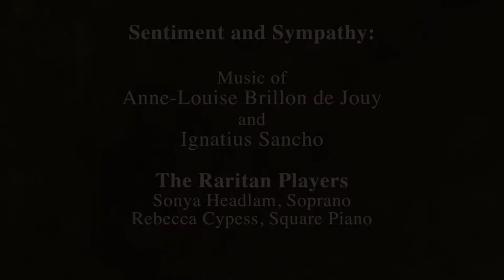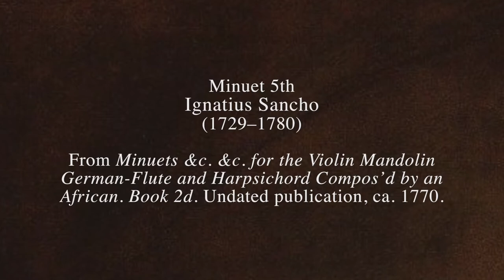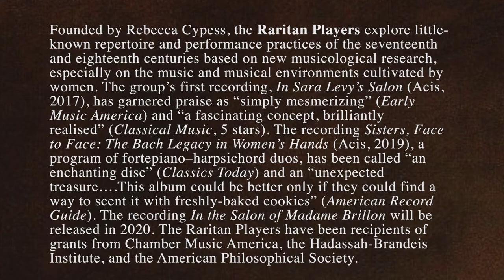The Raritan Players - Anne-Louise Brillon de Jouy and Ignatius Sancho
The Raritan Players--Musicologist and historical keyboardist Rebecca Cypess and Soprano Sonya Headlam--created a program of unique musical interest and heart-rending beauty in their presentation of "Sentiment and Sympathy: Music of Anne-Louise Brillon de Jouy and Ignatius Sancho."

In her program notes, Cypess observes that "Anne-Louise Boyvin d’Hardancourt Brillon de Jouy and Ignatius Sancho are hardly household names today, but, during their lifetimes, their reputations extended across Europe and even to America. Their lives as creative artists were circumscribed by the conventions and perceptions of those around them, which were shaped by Brillon’s status as a woman and Sancho’s as a Black man.

"A member of the aristocracy, Madame Brillon was wealthy and, in some respects, highly privileged. Brillon hosted one of the most glittering salons in Paris, where her guests included some of the leading intellectuals, diplomats, and professional musicians of her day.  She set important trends in musical culture, for example, by offering her patronage to composers such as Luigi Boccherini and Johann Schobert, both of whom dedicated published works to her. She also advocated for the use of novel keyboard instruments. As early as the 1760s she owned an English square piano nearly identical to the one used in our performance, and her collection also included a German piano and a harpsichord.

"In some ways, the life of Ignatius Sancho could not have been more different from that of Madame Brillon. Born into slavery on a ship in the Middle Passage in 1729, Sancho was orphaned at a young age when his mother died in slavery and his father committed suicide to escape slavery. Sancho was taken to England, where he was sold to three sisters in Greenwich. He came to the attention of John Montagu, 2nd Duke of Montagu (of the first creation), who helped him gain access to books that would enable him to self-educate.

"Despite being denied a systematic education, Sancho was widely known as a writer and composer. Some of his correspondence was published during his lifetime; most significant were the letters that he exchanged with the novelist Laurence Sterne. Sancho thought that if Sterne were to include a story related to slavery in his novel, it would help his readers to relate to enslaved Blacks as human beings. Sancho’s New Collection of Songs exhibits the same motivation. This modest volume of songs — it contains only six in all — is replete with simple, touching melodies, and it seems designed to celebrate and stimulate friendship above all else."

TEXTS (excerpts):

1. Dans le printemps de mes années Je meurs victime de l’amour, Semblable à ces roses d’un jour, Que le même jour voit fannies. Ah, gardez-vous de me guérir, J’aime mon mal, j’en veux mourir.
1. In the springtime of my years I fall victim to love, Just like these roses of a day, Which fade the same day. Ah, don’t try to heal me. I love my illness; I want to die of it.

2. Grâce à tant de tromperies, Grâce à tant de coquetteries, Nice, je respire enfin. Mon cœur, libre de sa chaîne, Ne déguise plus sa peine. Ce n’est plus un songe vain.
2. After so many deceptions, After so much coquetry, Artless, I breathe at last. My heart, freed from its chain, No longer disguises its pain. It is no longer a vain dream.

3. Au fond d’un bois solitaire Le berger Tircis un jour, Trouvant seule sa bergère, Lui parla de son amour. Vous savez, dit-il cruelle Quelle est ma fidélité. Votre rigueur éternelle Ne m’a jamais rebuté.
3. In the depths of a solitary wood The shepherd Tircis, one day, Finding his shepherdess alone, Spoke to her of his love. “You know,” he said, “cruel one, How faithful I am. Your eternal harshness Has never discouraged me.

4. Un beau berger sur sa musette chantait toujours. Il n’est point de douceur parfaite sans les amours. De vos amants jeunes bergères n’ayez point peur. Ils ont quoiqu’en disent vos mères:  Ils ont un cœur.
4.  A handsome shepherd sang constantly with his bagpipe: “There is no perfect happiness without love. Young shepherdesses, have no fear of your lovers. They have that which your mothers speak of:  They have a heart.”

5. Viens m’aider ô dieu d’amour, A poutraire celle, Celle, tant, tant belle, Que tant aimerai toujours. Elle a bien du gai printemps Gente humeur et fin sourire. Blanches perles sont ses dents, Roses sa bouche respire.
5. Come help me, oh god of love, To portray this one, This one, so, so beautiful, Whom I will love so much always.  She has received from happy springtime A gentle disposition and fine smile. White pearls are her teeth, Her mouth breathes roses.